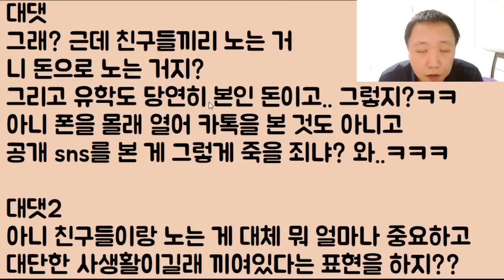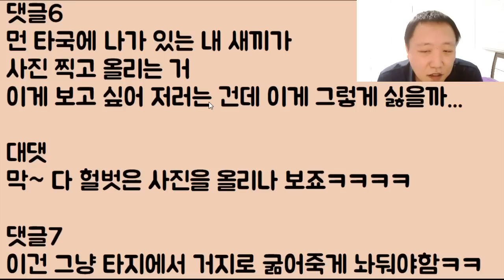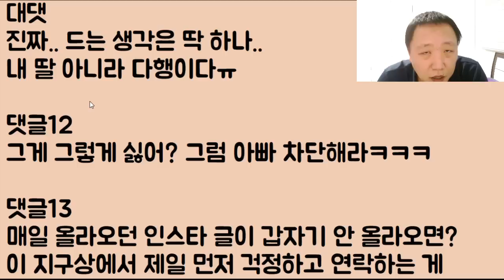[아니 이 냔이?ㅋㅋ] 지금 미국 유학 중인데 아빠가 내 인스타를 계속 봄! 아니 그냥 돈이나 벌어 보내지 지금 이게 뭐 하는 짓임? 말이 됨??